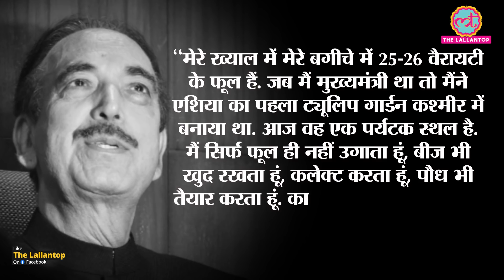उन Congress leader Ghulam Nabi Azad के जाबड़ किस्से, जिनके दोस्त हर पार्टी में हैं! | Atal Bihari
Doda is a district in Jammu and Kashmir. Ghulam Nabi Azad was born on March 7, 1949, in a village here. His father's name was Rahmatullah Butt. In 1972, he obtained a master's degree in zoology from Kashmir University, Srinagar. Ghulam Nabi Azad is very much in discussion these days especially since the end of his Rajya Sabha term. The way Prime Minister Narendra Modi became emotional during his farewell, there have been speculations as to whether Azad is going to join BJP. Watch the video to know more about Ghulam Nabi Azad.